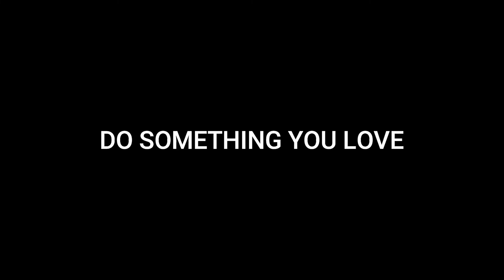SAILING MOAI: Green Cove Springs FL. Boat Work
looks like it's time to take care of some maintenance on the boat and head home for the holidays!